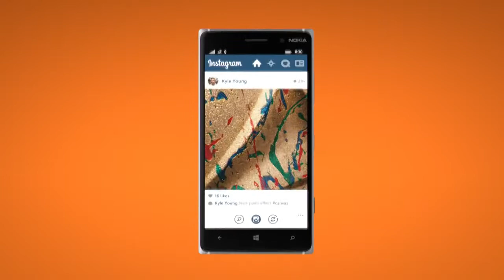Nokia Lumia 830 - MoreColourful (UK Version)